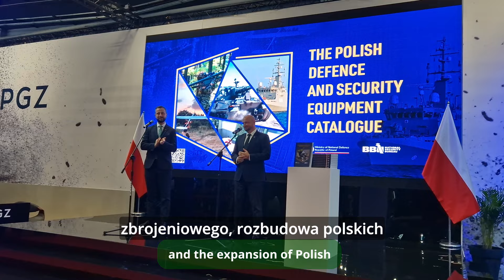MSPO 2024: Opinie gości | Guest opinions: Jacek Siewiera Biuro Bezpieczeństwa Narodowego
Ocena roli targów MSPO w rozwoju i wspieraniu polskiego przemysłu obronnego w oczach Szefa Biura Bezpieczeństwa Narodowego Jacka Siewierskiego.

Assessment of the role of the MSPO fair in the development and support of the Polish defense industry in the eyes of the Head of the National Security Bureau, Jacek Siewierski.